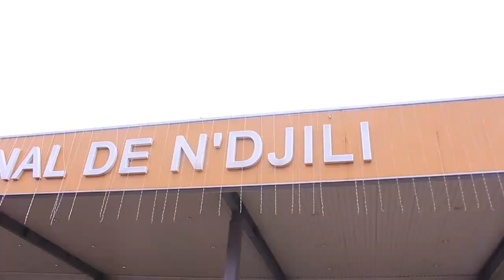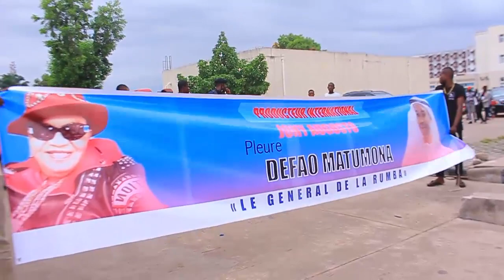JB MPIANA ,ADOLPHE DOMINGUEZ, WERRA SON PLEURE EBEMBE YA DEFAO NA KINSHASA NA HOPITAL CINQUANTENAIRE